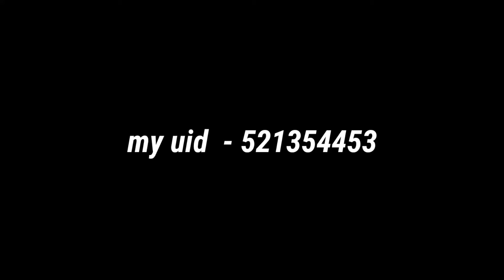HEADSHOTS HIGHLIGHTS ||inspiration @zerox ff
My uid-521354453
My device -vivo y21
Editing source -kinemaster

damage495 headshot with deset eagle, reaction on white ff reasrion on Rai star non stop gaming reaction on nsl gaming
non stop gaming reaction on xeroxff